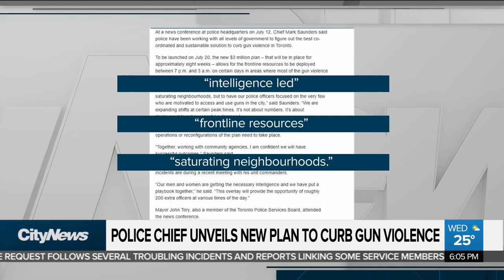Chief Saunders unveils plan to curb gun violence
Chief Saunders said the initiative will focus on street gangs, reducing violent crime and firearm offences.